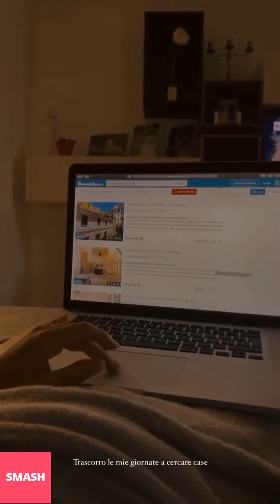SOFIA DALLE RIVE NUOVE INSTAGRAM STORIES!